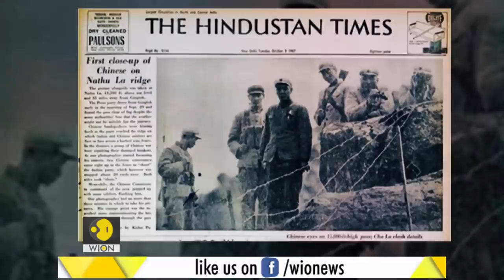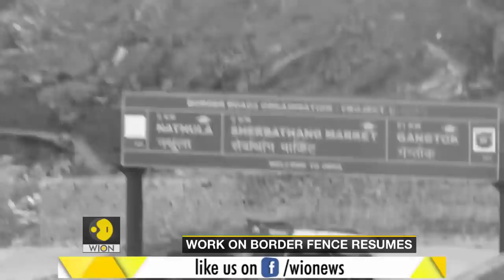Gravitas: The inside story of 1967 Nathu La conflict | India China dispute | WION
This is not the first time China has triggered a conflict because of its insecurity. Over 5 decades ago, construction on the Indian side of the border led to a conflict that killed 88 Indian soldiers. China lost over 300 men

WION: shorturl.at/fwKO0
Zee News English: shorturl.at/aJVY3
Zee News Hindi: shorturl.at/eorM1
Zee Business: shorturl.at/hpqX6
DNA News: shorturl.at/rBOY6
BGR: shorturl.at/eioqL